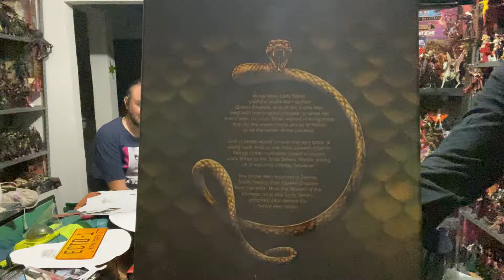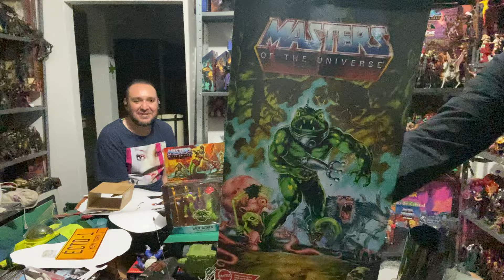Figuras He-Man Mattel Creations